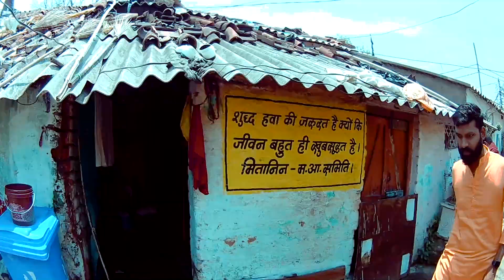AAG KYO LAGI DEV SHNAN KE SAMYE || JAY JAGNNATH SWAMI || RAIPUR CG-04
MAHAPRABHU JAGNNATH JI KE  DEV SHNANA KE SAMYE AAG KYO LAGI OR DEV SHNAN KA PURA VIDHI VIDHAN KYA HAI IS VIDEO MAI PURA DIKHAYA GAYA HAI

Hey Family kese ho ap sab.? I Hope apko ye video pasand aaya hoga☺️ Comment karke jarur btana apko video kesi lagi 😇

music lable :-